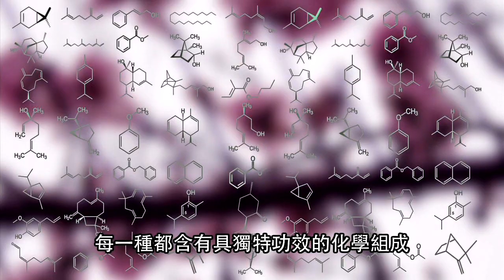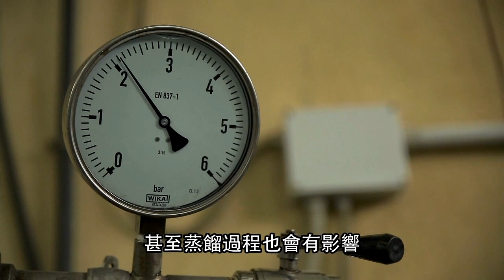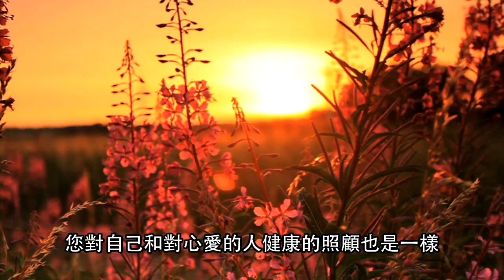精油是什麼 Monica全球視訊